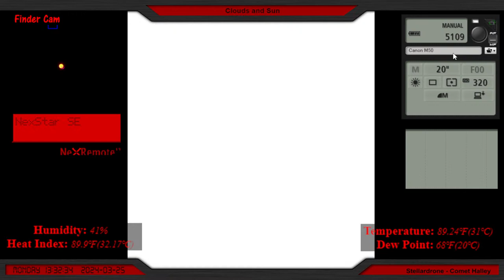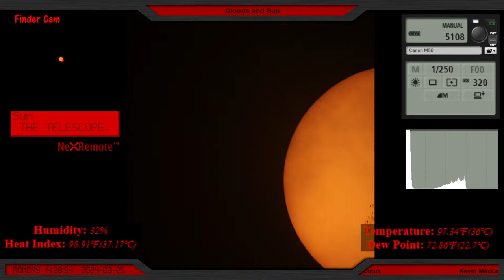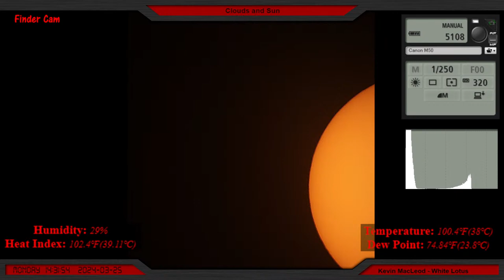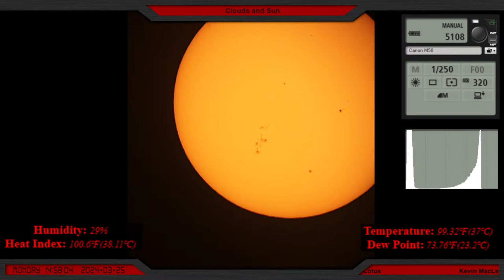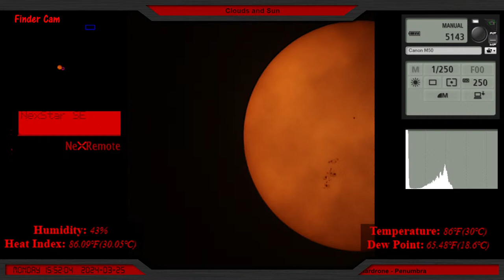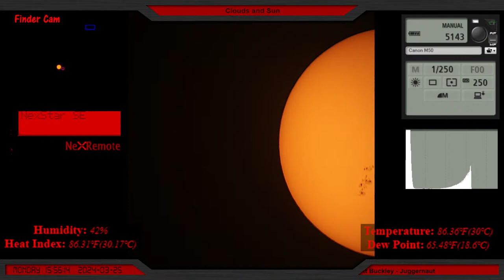Solar Watch for 2024-03-25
Not so clear sky today, but that does make for some interesting views as the clouds fly across the sky!

NEVER Look directly at the Sun, as it could damage your vision!

Gear used:
📷 Camera:  @CanonUSA  EOS M50
💻 Streaming Computer:  @AcerRecertified  Aspire 5 A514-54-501Z
🔭 Telescope:   @CelestronDotCom  Nexstar 4SE with Thousand Oaks Solar Film Filter
Support Sma's Sky!